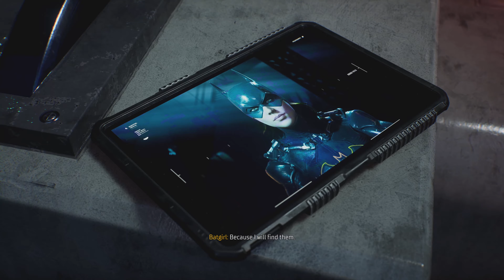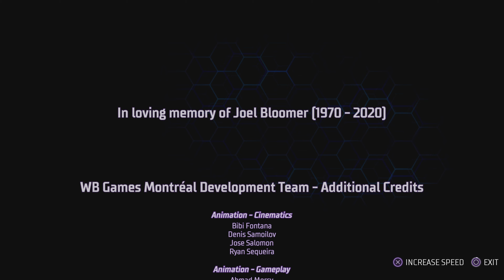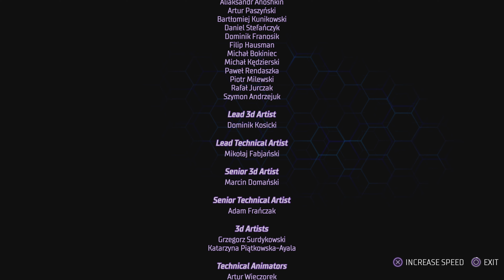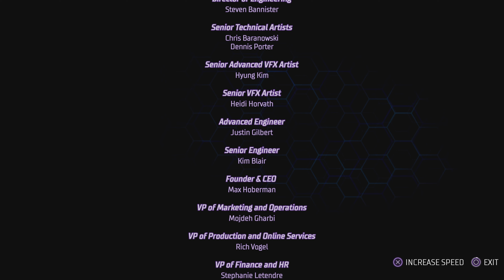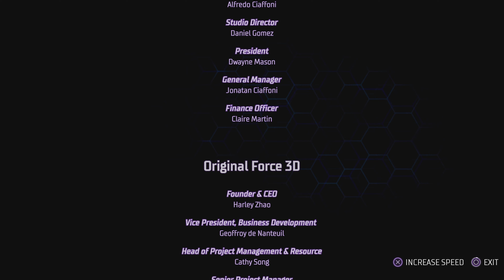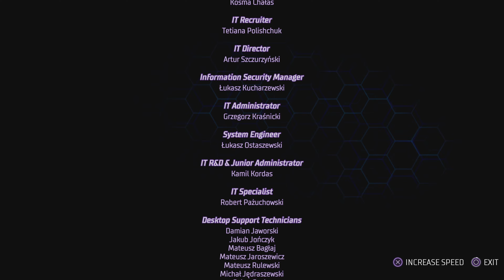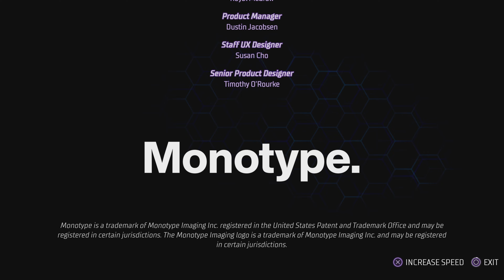Part 24 The End of Gotham Knights